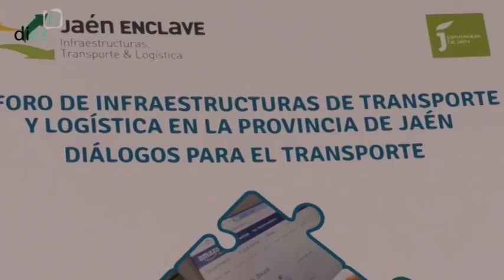II Foro de infraestructuras de transporte y logística en la provincia de Jaén (09-06-17)